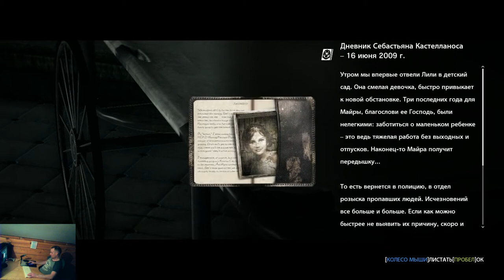The Evil Within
прохождение  The Evil Within (эпизод 7,8)